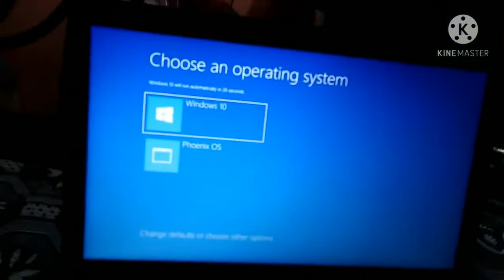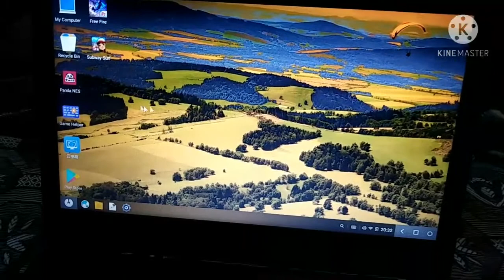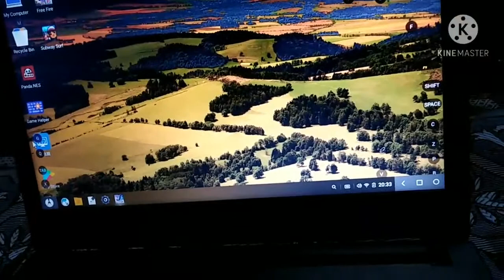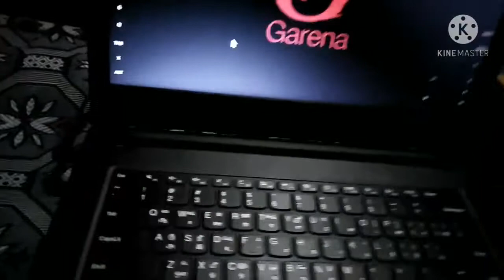My New pc review Rs 1.00.000😵😱😱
mynewpcreviewTq for all support

Name: விவசாயி MANI

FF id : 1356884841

Guild :விவசாயிகள்

Brothers : விவசாயிGopu and Gaming Devil Md.Tamil Nitro gameing.

Sister : FF Tamil ponnu.

        TQ  For support. kepp support